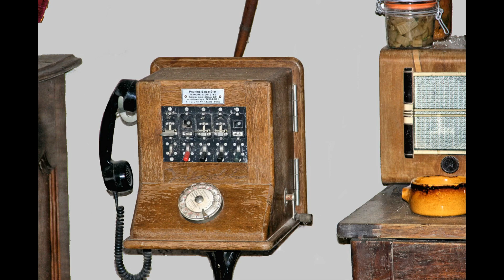Château de MONTPOUPON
Le château de Montpoupon se situe en Indre-et-Loire, à l'est de Tours, à 10 km au sud de Montrichard et à quelques kilomètres du château de Chenonceau sur la route de Loches, dans une vallée, au cœur d'une forêt. Il dépend de la commune de Céré-la-Ronde. Wikipédia
Adresse : Montpoupon, 37460 Céré-la-Ronde
     Photos de 2013 ... Musiques  de Thierry TREMELET